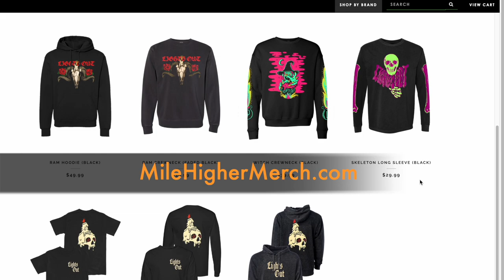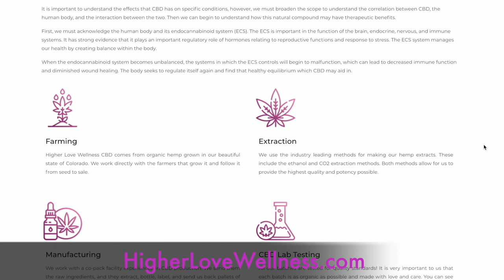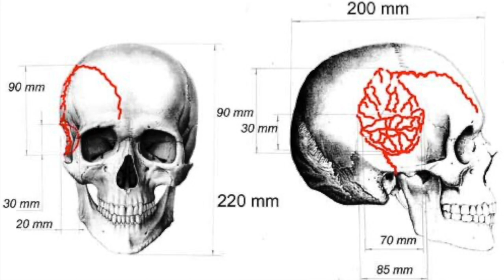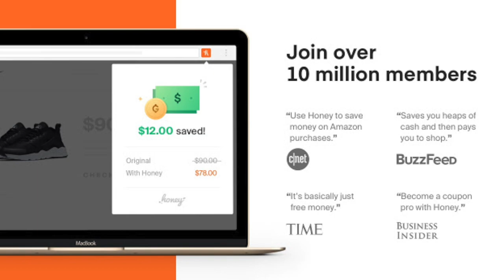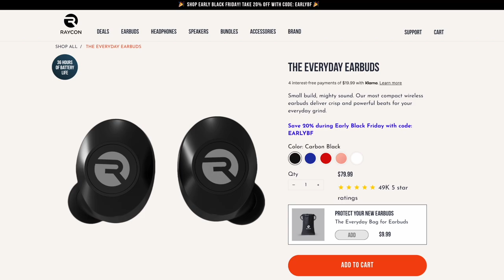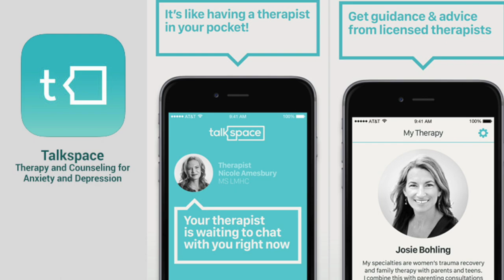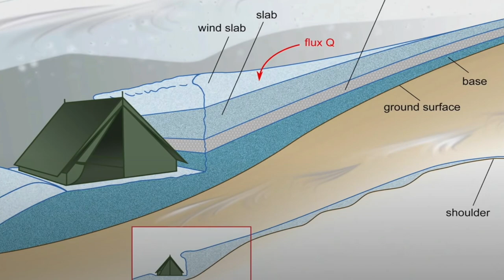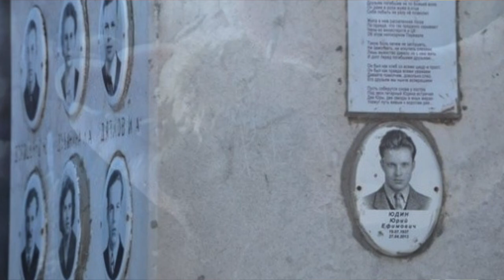The Dyatlov Pass Incident: Death By Avalanche Or Something More Sinister? - Lights Out Podcast #78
Nine hikers disappear in the desolate backwoods of Siberia. The Soviet government shuts down the investigation without answers, leading many to theorize what truly happened. Skulls were found smashed. Chests were found impaled by a mighty force. With alien spaceships, thermonuclear rockets, and Yetis afoot, will the truth ever be revealed?

Time Stamps:
Intro - 0:00
Story - 9:25

Josh Thomas
8547 E Arapahoe Rd Ste J # 233